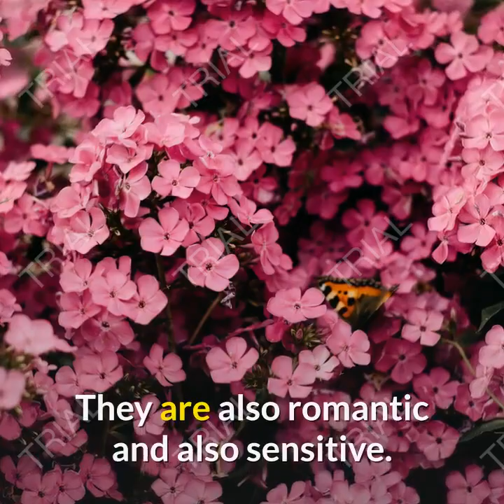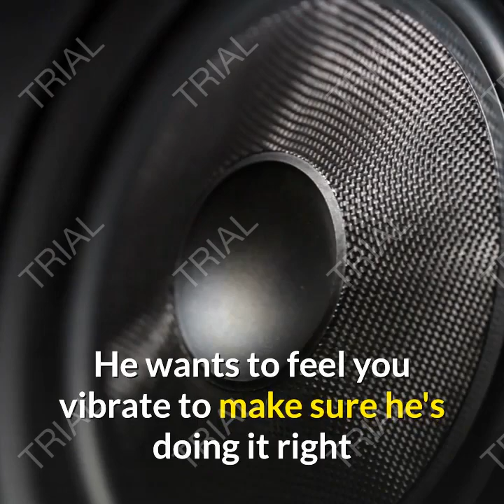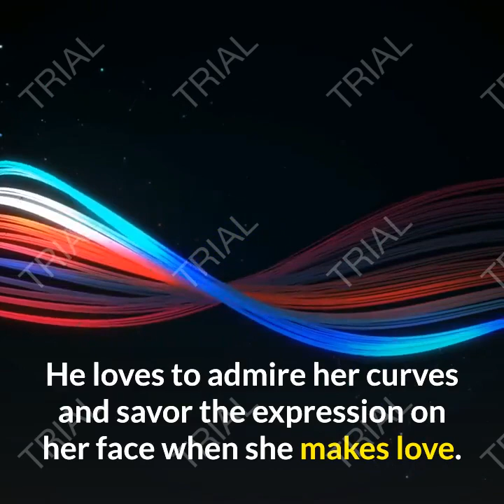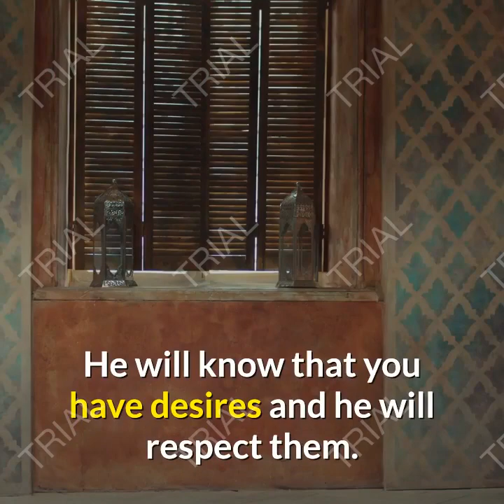10 things men in love want in bed | Easy love with G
Everything that surrounds sex between a man and a woman remains very subtle. Expectations are different and we often get the wrong image of men's. You should know, ladies, that they have the same demands as you. They are also romantic and also sensitive. When men are asked to tell us their expectations in bed, often their answers intrigue us and leave us perplexed by their simplicity.

We often expect requests like wild sex or improbable sex positions. And yet, it is not; let's find out what men actually like during sex.